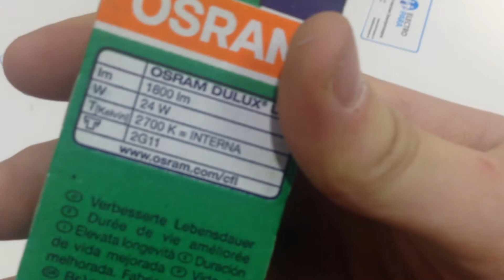OSRAM DULUX L 24W/827 2G11, обзор энергосберегающей лампы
OSRAM DULUX L 24W/827 2G11, обзор энергосберегающей лампы от магазина , 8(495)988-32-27